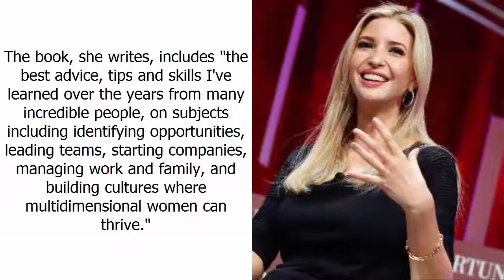Ivanka Trump cancels book tour citing ethics concerns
Ivanka Trump announced Wednesday that her book tour is cancelled, citing ethic concerns.